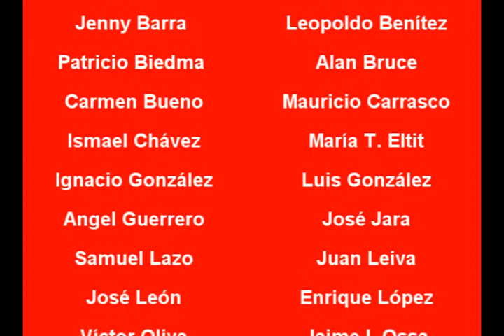Anita Tijoux, "1977" Londres 38, Dia Derechos Humanos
Video del Colectivo Memoria PUC.
Día Internacional Derechos Humanos.
Londres 38, sitio de Memoria
Santiago de Chile, 15 diciembre 2011